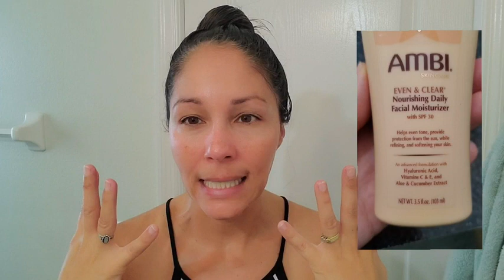Ambi Daily Facial Moisturizer | Our Point Of View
Check Our New Website For Amazing Deals!

Daily Moisturizer with SPF 30: This moisturizer combines natural extracts, proteins, and vitamins to refine, soften and even skin tone; Organic SPF 30 formula, unlike mineral formulas, does not leave a white or ashy cast on melanin-rich skin
Hydrating Formula: Featuring Hyaluronic Acid paired with Aloe and Cucumber Extracts to provide triple the moisture without clogging pores, plus antioxidant-rich Vitamins C and E to rejuvenate and add glow
The Ambi Regimen: We make dermatologist-recommended products to cleanse, moisturize and nourish, help fade dark spots and discoloration, treat acne, dry skin and eczema, and other solutions for melanin-rich skin
Your Skincare Journey: For smooth, even-toned, flawless looking skin try our cleansers, bar soaps, serums, moisturizers and fade creams specifically formulated for and by those with diverse skin tones
The Skin Tone Authority: For 50 years, Ambi has been rooted in catering to the skincare needs of women of color, blending science and nature to create affordable, high-quality skincare products